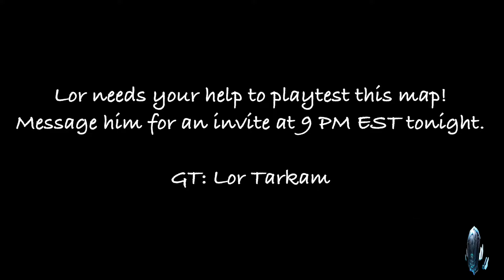PLAYTESTERS NEEDED! - HC Custom Games Session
Lor needs your help! Play on Lor's new map "Sacred Grounds", and test it out! You may even appear in the official map trailer!

Gamertag: HC Tylar

Gamertag: HC BlameRickey

Gamertag: HC FrenchFox

Gamertag: Griffwah